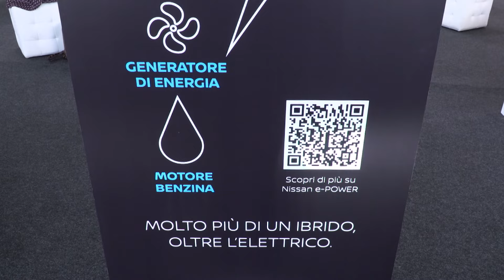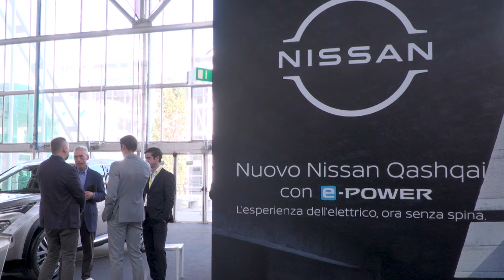Nissan a Fleet Manager Academy 2022 | Auto Aziendali magazine